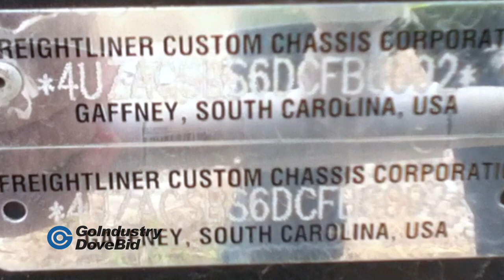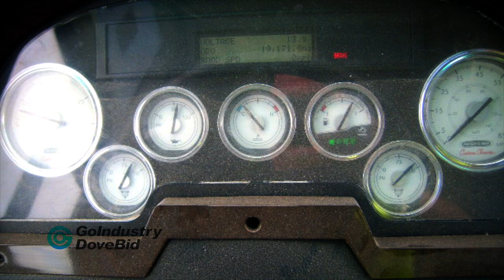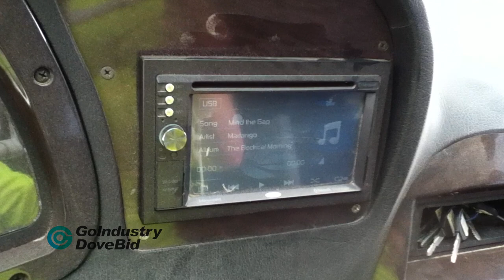42 Passenger Bus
Go-Dove Event GI-Event 41 QAL# 13090-1
2013 Stallion Bus & Transit Corp. 42 Passenger Bus